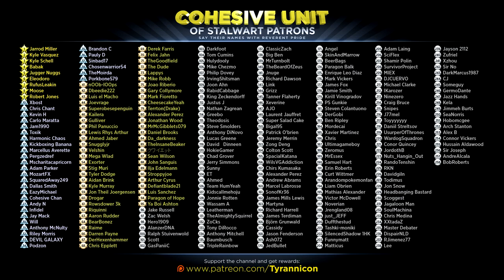ROBOID NINJA'S! RETRO RAGE: The Ninja Warriors (SNES)